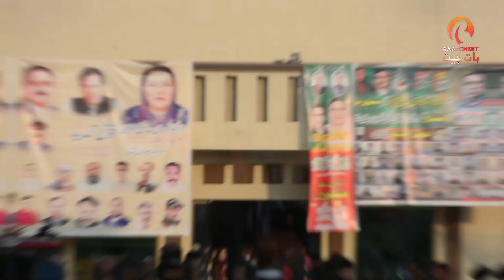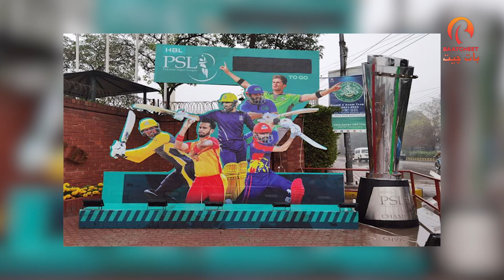Candid Interview of Firdous Ashiq Awan in her village || Exclusive Interview || Baat Cheet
BaatCheet Visited Village Koobay Chak Sialkot to see what Firdous Aashiq Awan is up to as she is lost from media screens. We found her attending corner meeting for upcoming local bodies elections and surprisingly we saw her on excavator to inaugurate the Sewerage project in her village and the horse buggy ride enrooting Project site was something one should not miss.

What is BaatCheet?

"BaatCheet" is a social media platform brings you a unique format of interviews of Pakistani politicians, celebrities and achievers. Through our various social media platforms, we update you on any current situation in the country. BaatCheet is committed to serve you an authentic and first hand information.

Follow: BaatCheet